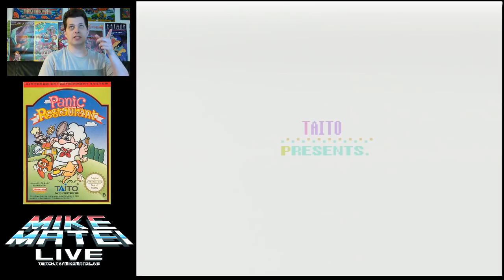Panic Restaurant (NES) Mike Matei Live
Playthrough of Panic Restaurant for NES. Pretty rare nes game. It's an okay game. Follow Mike Matei on Twitch ✜